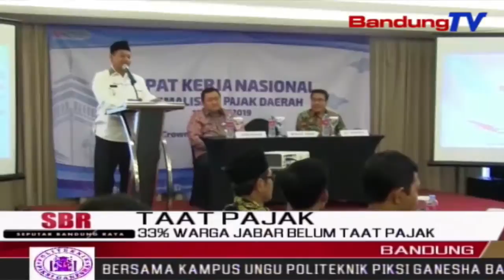33% Warga Jabar Belum Taat Pajak | SBR | BANDUNGTV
SBR | BANDUNGTV | IRFAN RAMANDA | Hingga Saat Ini, Baru Enam Puluh Lima Persen Warga Jawa Barat Yang Taat Membayar Pajak, Atau 33 Persen Warga Belum Taat Pajak. Pemerintah Provinsi Jabar Menargetkan, Tahun Ini Angka 33 Persen Tersebut Menurun Setidaknya Menjadi 25 Persen, Melalui Sosialisasi Dan Inovasi Program Oleh Dinas Badan Pendapatan Daerah.